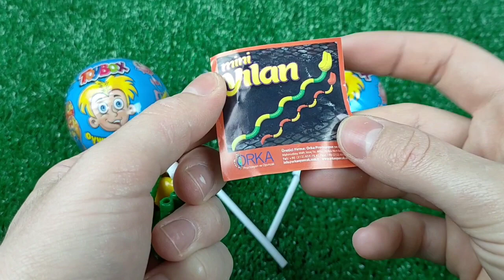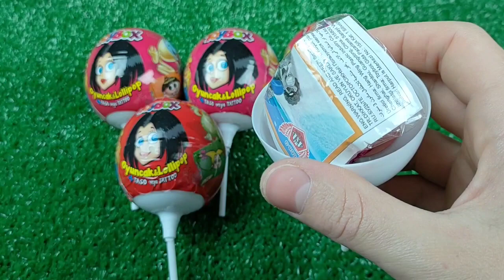New Lot's of Candies